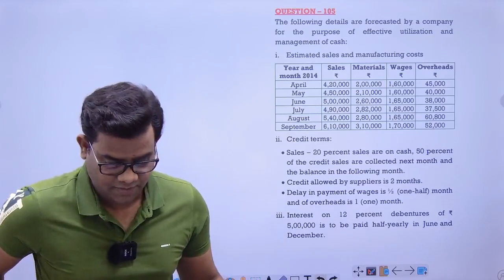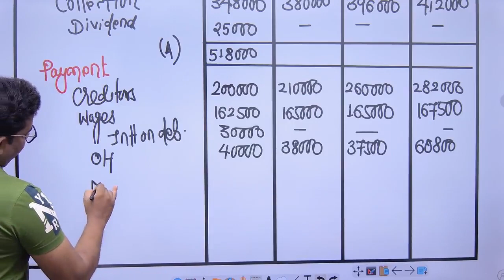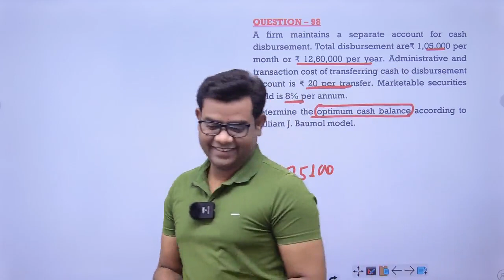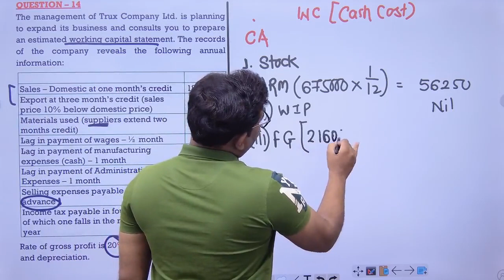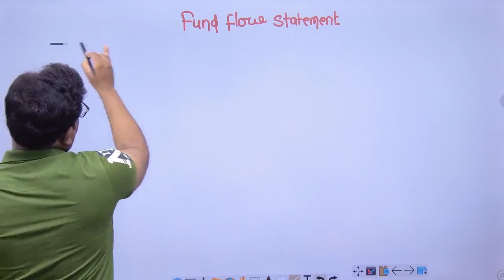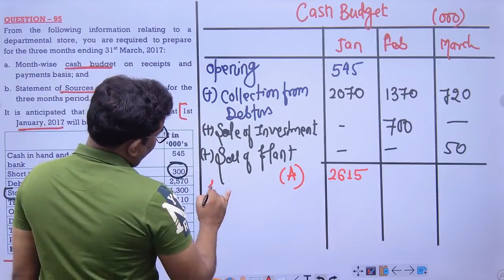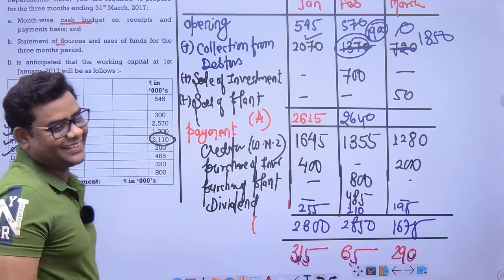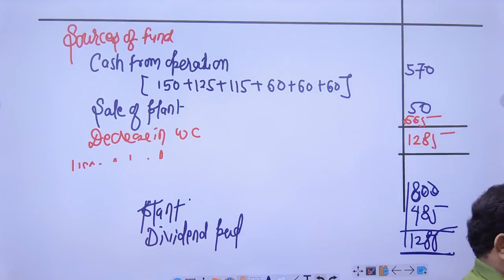CA Inter FM Class 25 (Working Capital Class 7 )